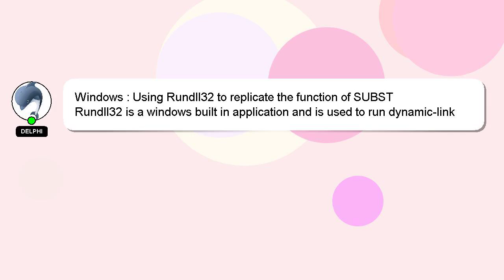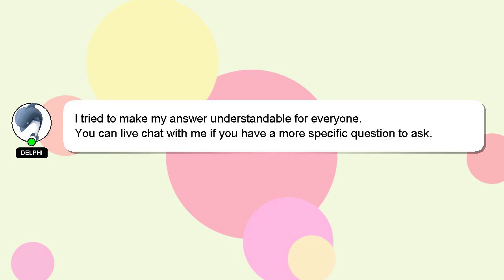Windows : Using Rundll32 to replicate the function of SUBST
replicate to Windows Using the of SUBST : function Rundll32